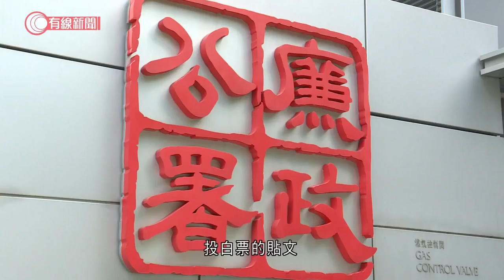廉署再拘三人涉轉載貼文煽惑投白票 - 20211209 - 港聞 - 有線新聞 CABLE News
【有線新聞】廉政公署再拘捕三人涉嫌煽惑不投票或投白票。被捕的兩男一女年齡22歲至57歲，涉嫌在互聯網轉載煽惑市民在立法會選舉中投白票的貼文，違反選舉舞弊及非法行為條例，獲准保釋候查。廉署上月亦曾拘捕三人，涉嫌轉載呼籲投白票的貼文。廉署說完成調查後，會徵詢律政司法律意見，決定是否提出檢控。

相關影片:
1. 譚耀宗料夏寶龍演講為鼓勵立選投票　劉銳紹：反映中央憂投票非熱烈、測試官方號召能力 - 20211206 - 港聞 - 有線新聞 CABLE News
2. 何澤堯與金鎗六十積極備戰香港國際賽事 - 20211204 - 體育 - 有線新聞 CABLE News
3. 新疆批維吾爾特別法庭是反華鬧劇 - 20211206 - 有線中國組 - 有線新聞 CABLE News